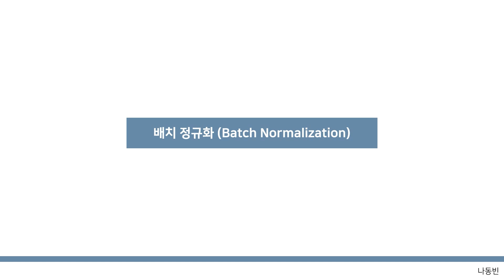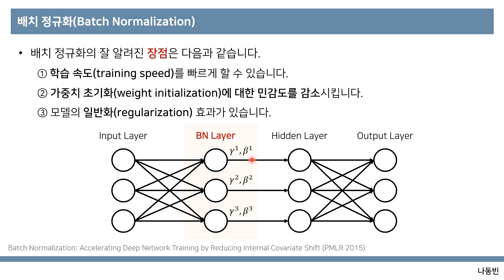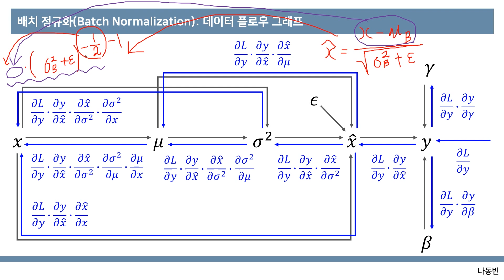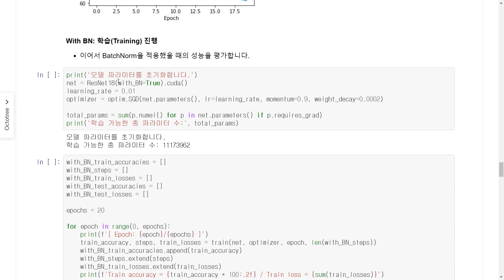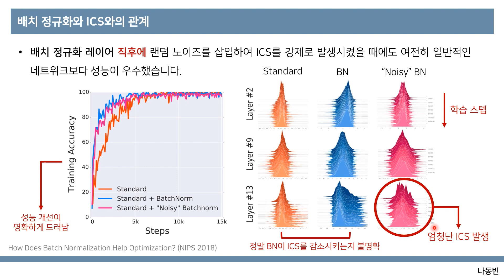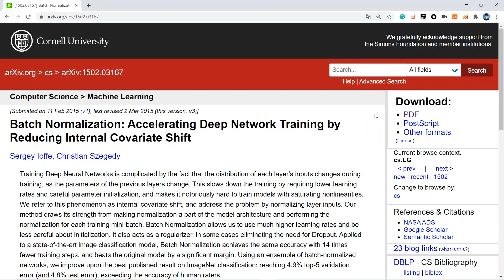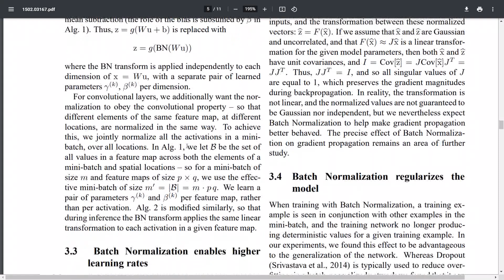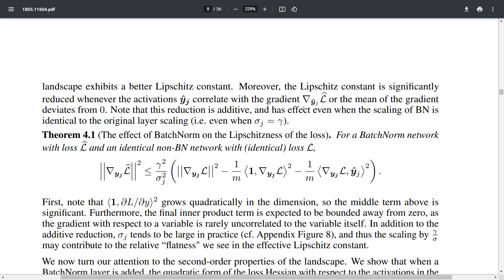배치 정규화(Batch Normalization) [꼼꼼한 딥러닝 논문 리뷰와 코드 실습]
현대 딥러닝 아키텍처에서 학습 속도(training speed)를 비약적으로 향상시킬 수 있었던 방법 중 하나인 배치 정규화(Batch Normalization)에 대한 설명 영상을 만들어 공유합니다 :)

초기 배치 정규화는 Internal Covariate Shift (ICS)를 줄여서 성능을 높이기 위한 목적으로 2015년에 처음 제안되었으며, 실제로 학습 속도 및 정확도 향상에 도움이 되어 ResNet을 포함한 다양한 아키텍처에 사용되었습니다.

배치 정규화를 사용함으로써 하이퍼 파라미터 설정이 편리해지고 성능이 향상될 수 있다는 점은 의심의 여지가 없으나, 정말 배치 정규화가 ICS를 감소시키는지에 대해서는 불명확하여 Madry 연구소에서는 배치 정규화의 성능 향상 원인을 분석하는 논문을 출판했습니다. (NIPS 2018)

배치 정규화에 대한 강의 자료나 블로그 글은 매우 많이 찾아볼 수 있지만, 핵심이 되는 두 논문의 내용을 한 번에 정리한 뒤에 코드까지 확인해 볼 수 있는 자료는 거의 없는 것 같아 직접 만들어 보았습니다.

영상의 내용은 다음의 흐름을 가집니다.

1. 배치 정규화 원본 논문(PMLR 2015) 핵심 요약하기 00:00:00
2. 배치 정규화 파라미터 미분해보고 기울기 계산해보기 00:18:39
3. PyTorch를 기반으로 ResNet 아키텍처에서 배치 정규화를 포함할 때와 포함하지 않을 때의 손실(loss) 값 및 성능을 비교/분석해보기 00:26:46
4. 배치 정규화의 성능 향상 원인을 분석하는 논문(NIPS 2018) 핵심 요약하기 00:34:35
5. 두 개의 논문 연달아 같이 읽기 00:54:54

본 시리즈의 동영상에서 사용된 강의 자료(PPT)와 코드는 다음의 깃허브 저장소에 업로드됩니다.

본 강의는 배치 정규화에 대한 2가지 논문에 대한 요약, 논문 리딩, 코드 실습을 포함하고 있습니다. (바로 실행 가능한 Colab 코드를 제공합니다.)